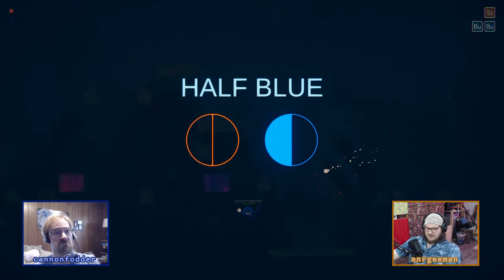ROUNDS: Buckshot Rodgers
One of Onion's Dip is sent to space by the other!  Repeatedly!